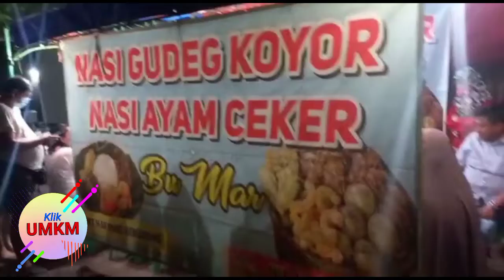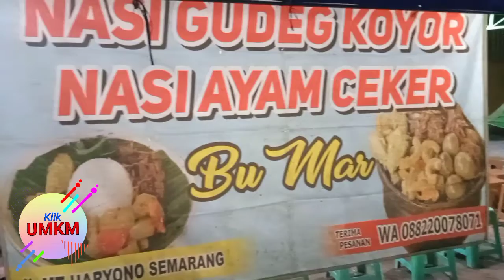Klik UMKM - Nasi Gudeg Koyor & Nasi Ayam Ceker Bu Mar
Referensi makanan bagi pecinta gudeg dan nasi ayam nih 😃

Warung makan Nasi Gudeg Koyor dan Nasi Ayam Ceker Bu Mar berlokasi di Jl. M.T. Haryono, Semarang, Jawa Tengah 😁

Semoga bermanfaat ✨

Jangan lupa cek referensi kuliner lainnya👇🏻👇🏻😉